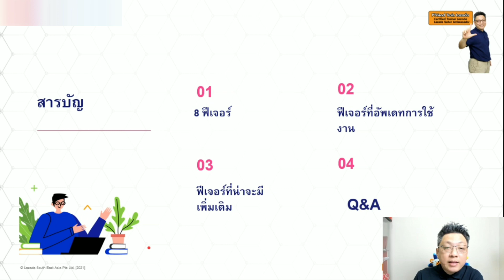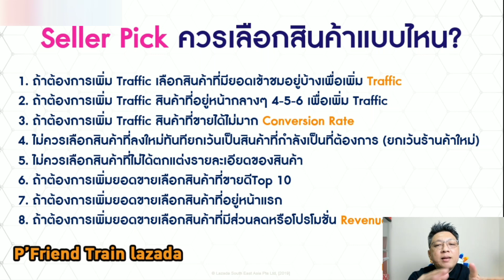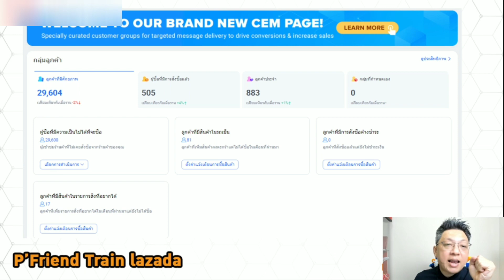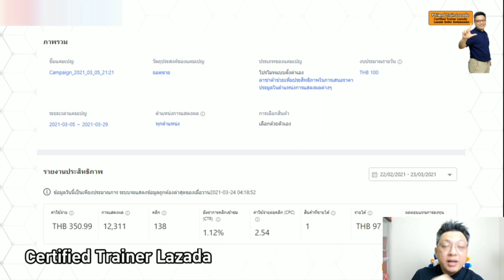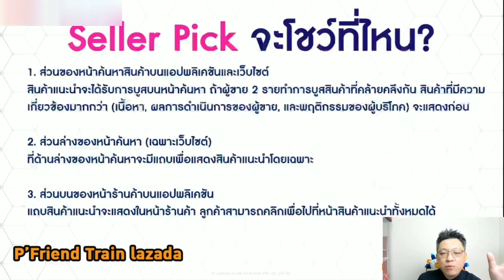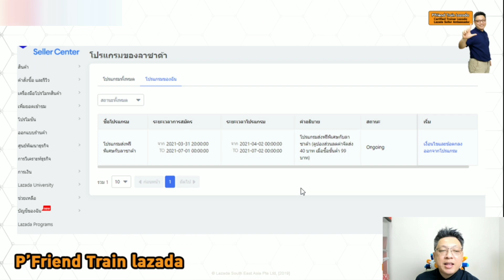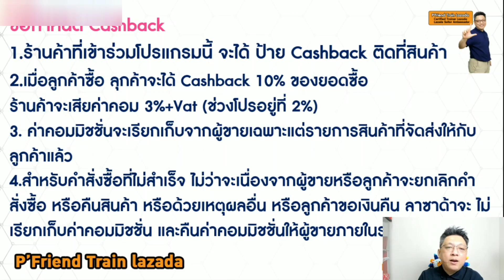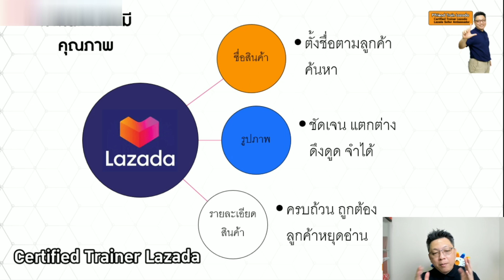8 ฟีเจอร์Lazada ที่ช่วยเพิ่มยอดวิวสินค้า ยอดเข้าชมสินค้า Update 2022 วิธีขายของLazada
8 ฟีเจอร์Lazada ที่ช่วยเพิ่มยอดวิวสินค้า ยอดเข้าชมสินค้า Update 2022 วิธีขายของLazada
หากชอบคลิป อยากเลี้ยงกาแฟผมสักแก้ว ที่นี่ครับ
สอบถามได่ที่ Line: @friendlazada
Lazstar (Certified Trainer  Lazada 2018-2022)
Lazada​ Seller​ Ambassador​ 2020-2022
Lazada Buddy Mentors